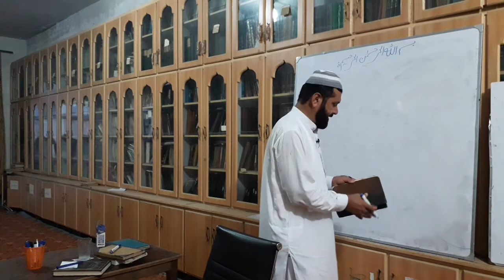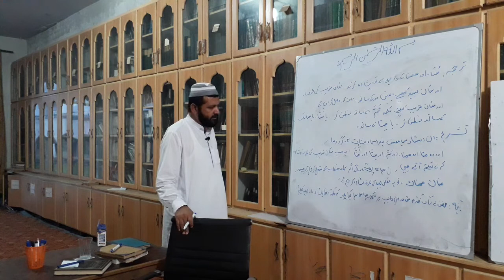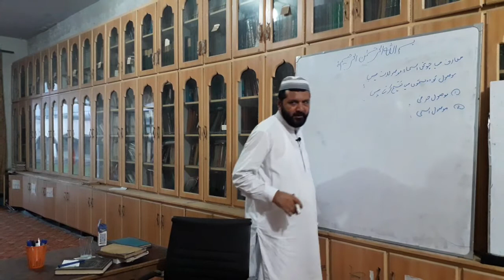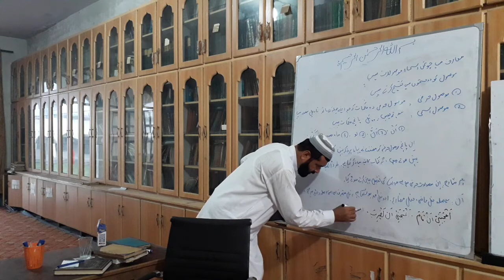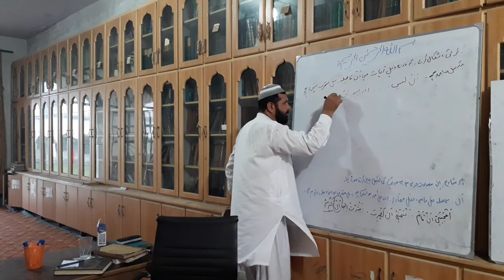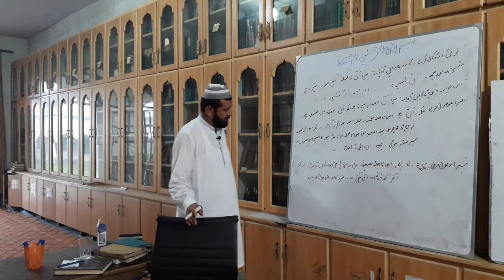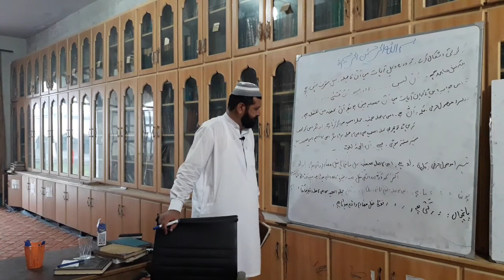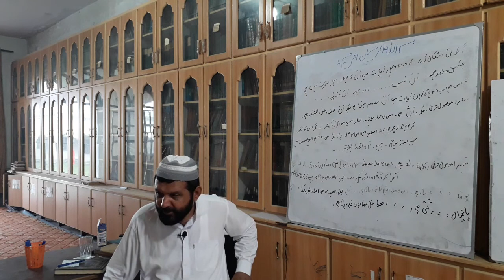Suiti Awal Dars 38 Ustad Mohammad Khan Mahdavi